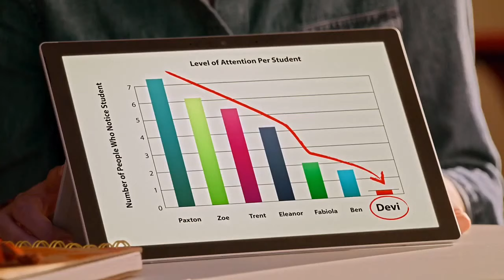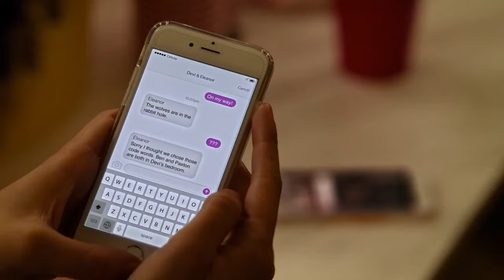Devi,Eleanor and Fabiola being an iconic trio for 7 minutes & 30 seconds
Series:Never have I ever(season 2)